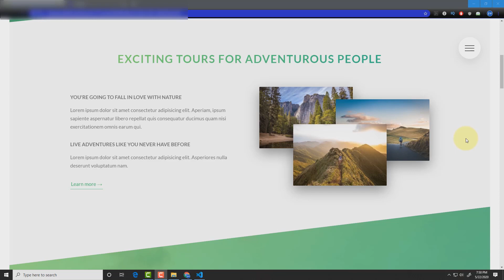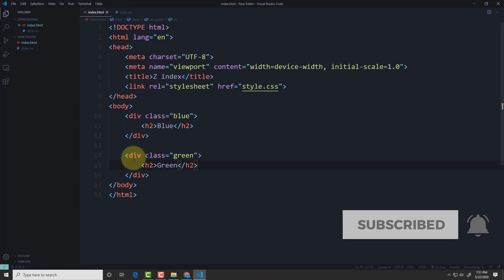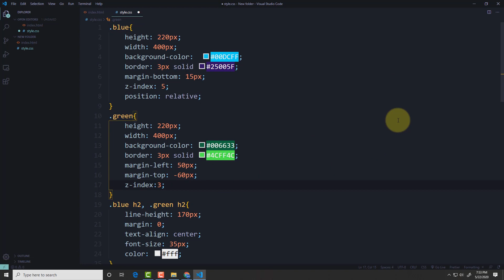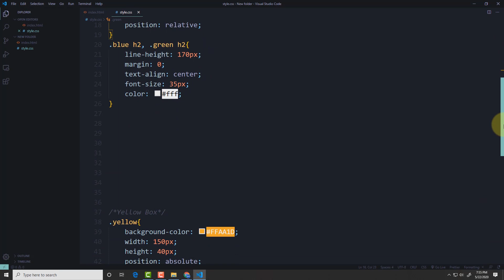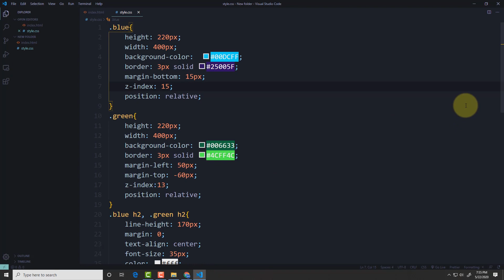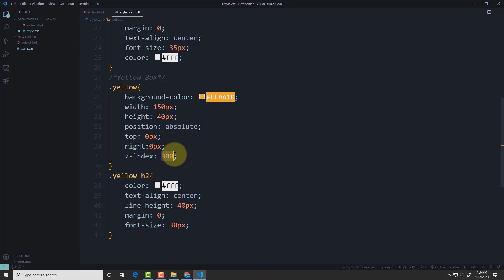CSS property: Z-index in Bangla